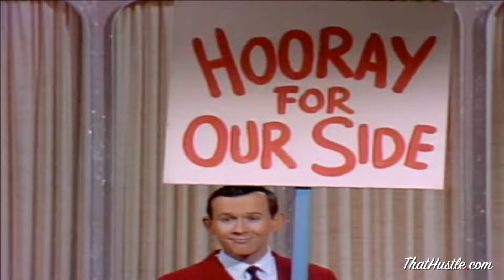Biggie x 50 Cent x Gorilla Zoe x Buffalo Springfield x Lynyrd Skynyrd x The Who - Rock vs HipHop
I've been meaning to make a video for this classic mashup for years now and finally have gotten around to it.  One of my favorite mashups, here is the video for KO's "Classic Rock vs. Dirty Hip-Hop".  Audio mixed by KO, video edit by MorrisBX of

Dedicated to DMB, gone but not forgotten!

The Notorious B.I.G. - Niggas (Vocals)
Lynyrd Skynyrd - Sweet Home Alabame (Instrumental)
Jay-Z - Can't Knock The Hustle (Vocals)
The Game feat. 50 Cent - Hate It Or Love It (Vocals)
The Who - Baba O'Riley (Instrumental)